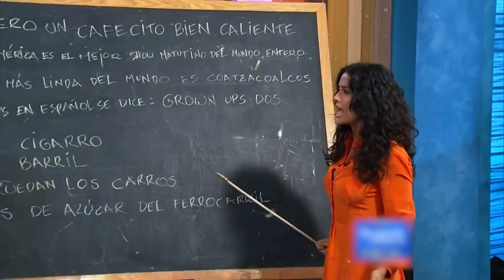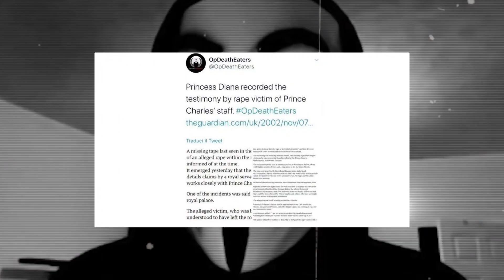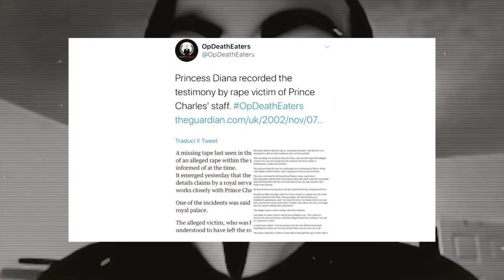10 revelaciones más impactantes de los famosos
Tener un secreto y no poder revelarlo, debe ser muuuy frustrante y eso le paso a estos super estrellas que vencieron sus miedos y confesaron sus terribles secretos.
Aquí te presentamos las 10 revelaciones más impactantes de los famosos.

2 MEGHAN MARKLE

La polémica entrevista de Meghan Markle y el Príncipe Harry con Oprah, trajo consigo muchas repercusiones. La primera fue cuando dijeron que no se casaron el día que todos pensábamos, sino 3 días antes de la boda transmitida a nivel mundial. La segunda fue una confesión por parte de Meghan donde señalo que varios miembros de la familia real cuestionaban cuál sería el color de piel de su hijo y la tercera y más impactante revelación fue, sin duda, cuando Meghan confesó haber pensado en el suicidio, al no sentirse protegida por su entonces familia real.